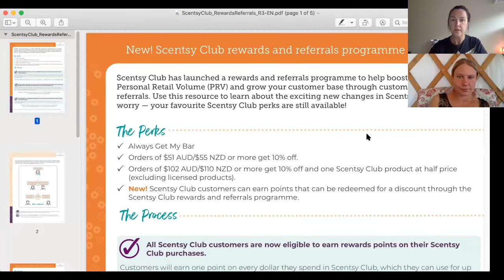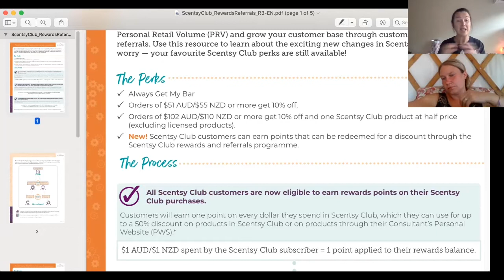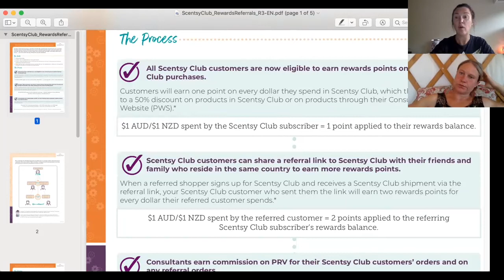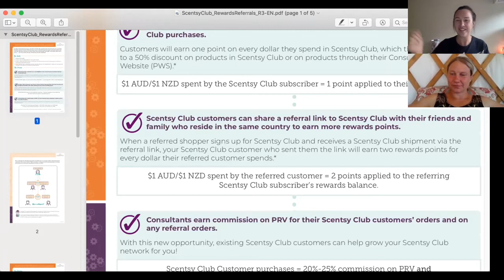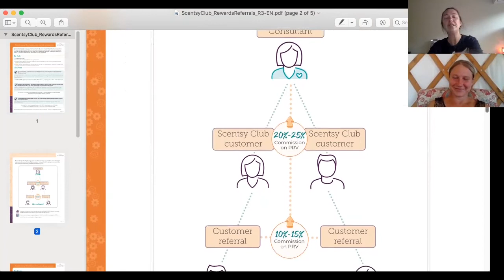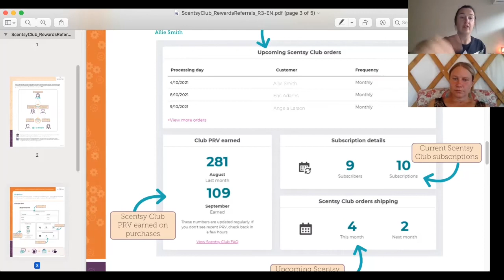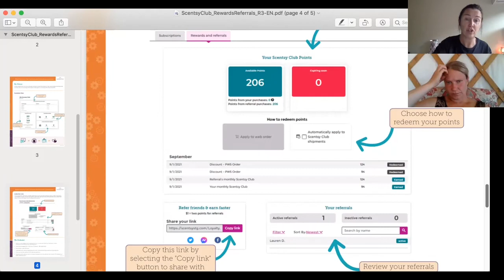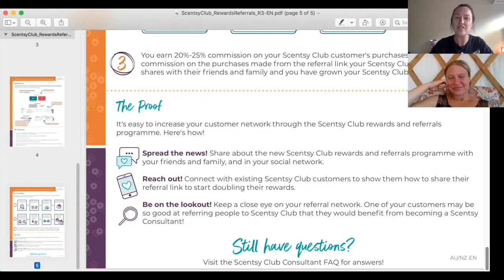Scentsy Club Training For Consutlants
Scentsy Club is revamped in the most amazing way, you now have the chance to earn rewards through your purchases and through referring friends and family to the club.

As well as the other discounts like half price items and always get my bar which we all know and love.

Join us today for our Sky’s The Limit weekly training as we help and guide our consultants navigate the new Club